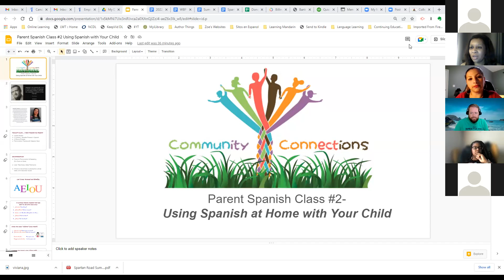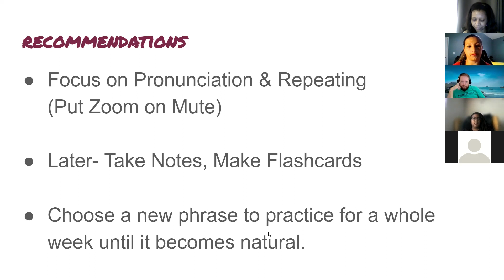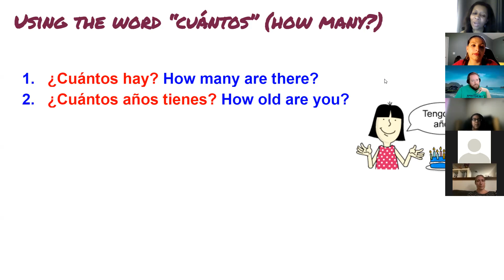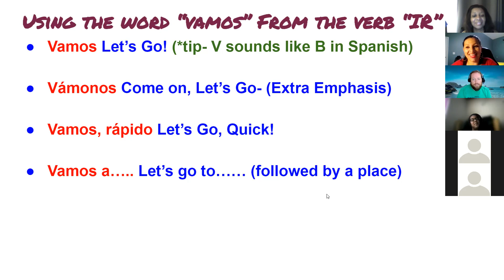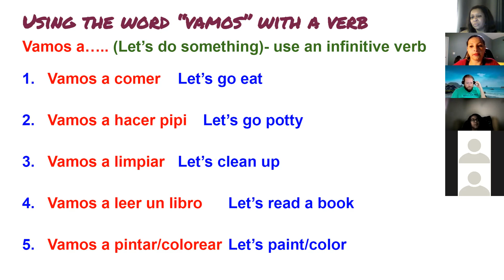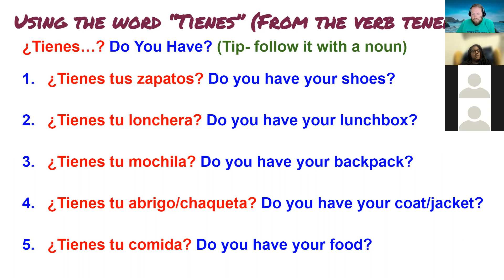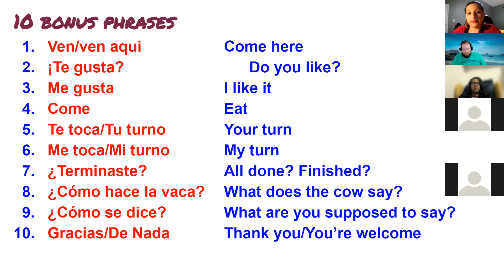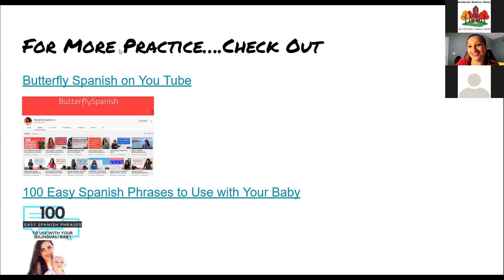Parent Zoom Spanish Class- Using Spanish at Home with Your Child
Join Directora Ayodele and Maestra Viviana from Colombia to learn Spanish words and phrases that you can incorporate at home with your child!